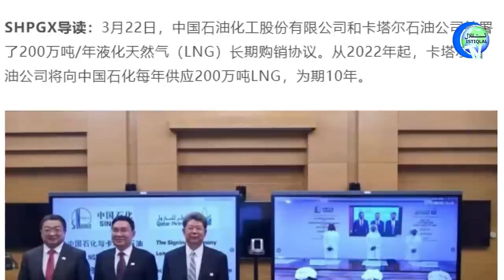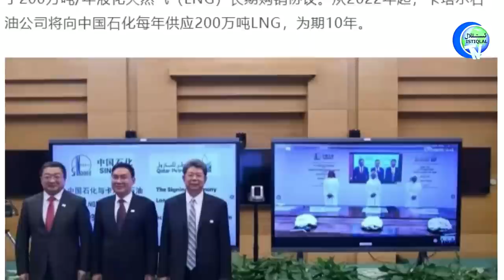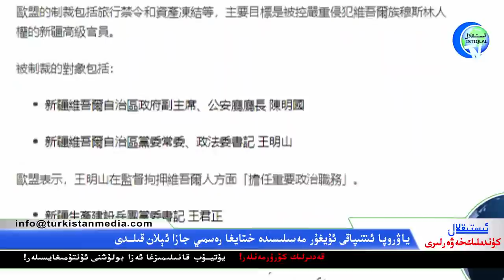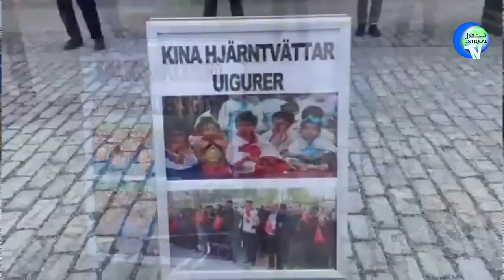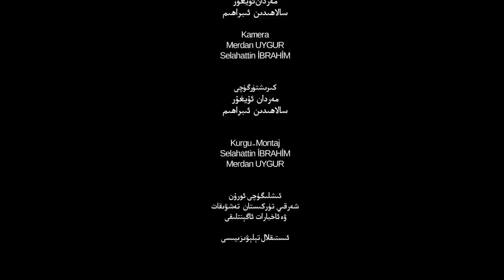ئىستىقلال كۈندىلىك خەۋەرلىرى 2021-03-23، بلىنكېن: خىتاينىڭ قەبىھ قىلمىشلىرىدىن ھېساب ئالىمىز!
Istiqlal Kundilik Xewerliri 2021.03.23 / Blinken: Xitayning Qebih Qilmishliridin Hésab Alimiz!